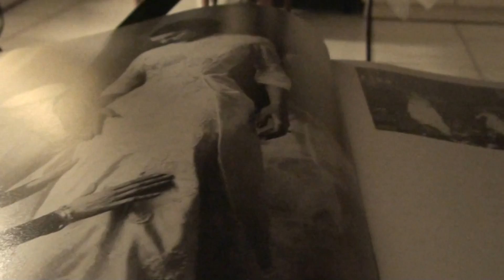FIXING-JOHN BAKALIS-2012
DUCK GROOVE CUT OFF 1/2